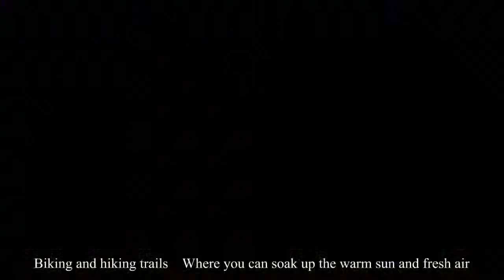Peter Laszlo Production